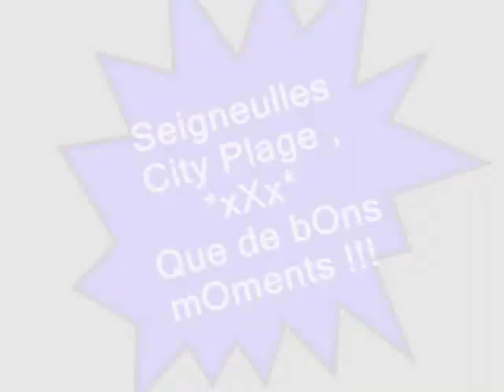Nostalgiee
que de bons moments